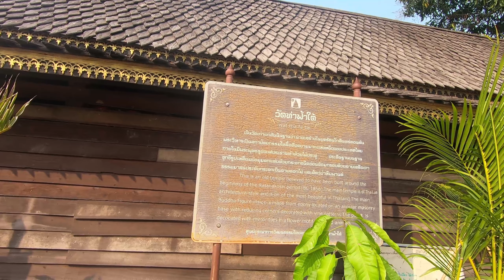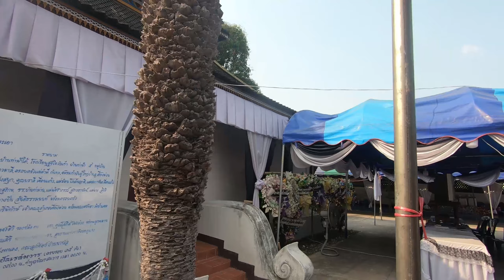วิหารไทลื้อโบราณ อำเภอเชียงม่วน จังหวัดพะเยา